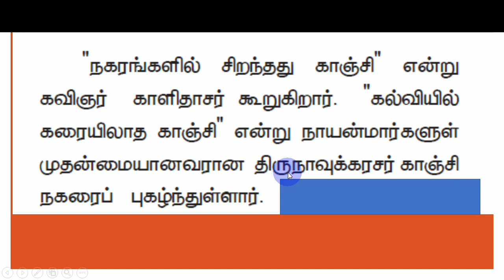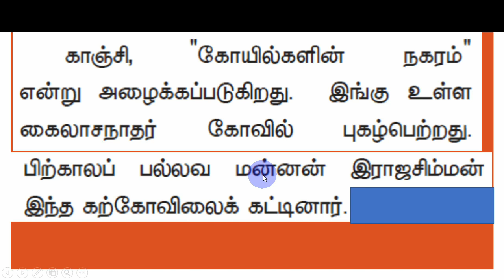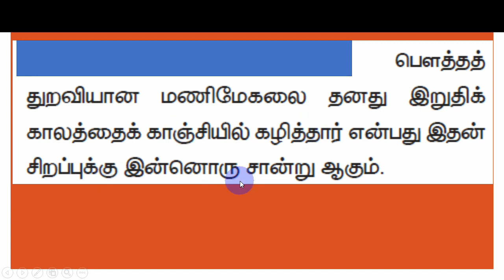TNPSC காஞ்சி kaanji History வரலாறு varalaru Group II / IV swasthick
History வரலாறு
ஒருங்கிணைந்த குடிமை பணிகள் தேர்வு-I
தொகுதி-I பணிகள்

தொகுதி-II பணிகள்

National Congress
movements.

language, custom.